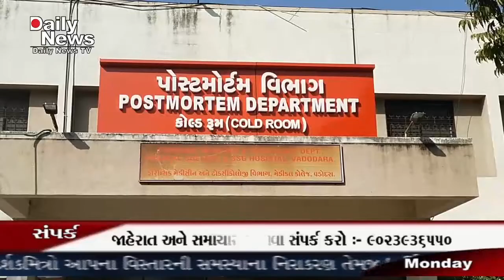DNTV NEWS CHANNEL :- 01-02-2021 ( વડોદરા )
ગઇકાલે પાલિકાના વોર્ડ નંબર-૯ ના સફાઈ કર્મચારીનું કોવીડ રસી લીધા બાદ સંકાસ્પદ મોત નિપજતા ભારે વિવાદ સર્જાયો હતો જેના પગલે આજે વડોદરા મહાનગરપાલિકાના યુનિયન લીડર તથા સફાઈ કામદાર સંધર્ષ સમિતિના મુખ્ય કાર્યકર્તાઓ હોસ્પિટલના કોલ્ડરૂમ ખાતે દોડી આવ્યા હતા